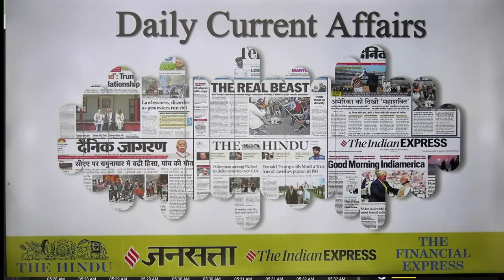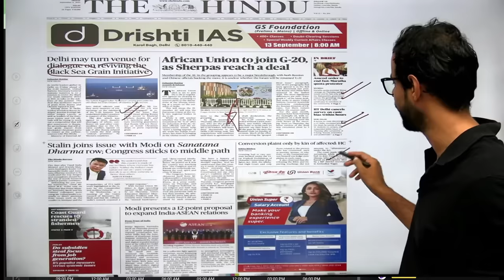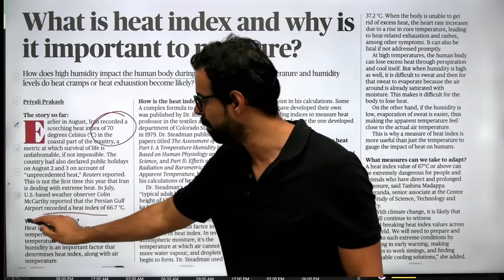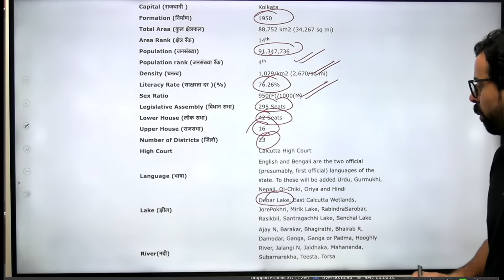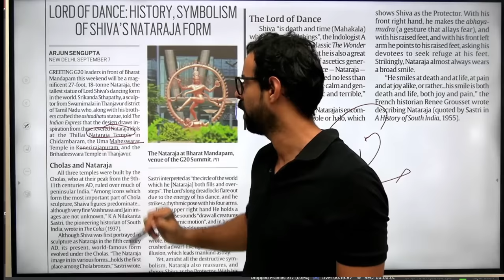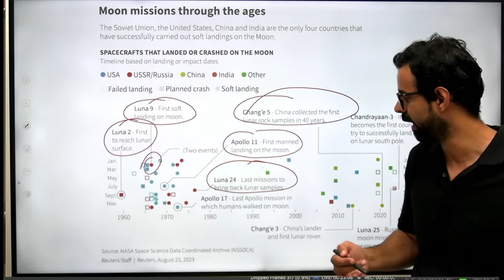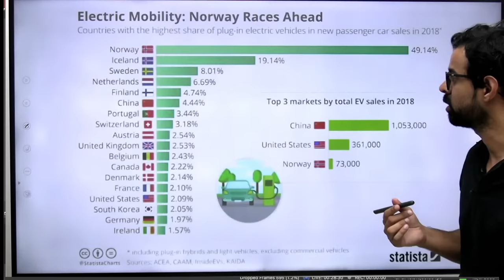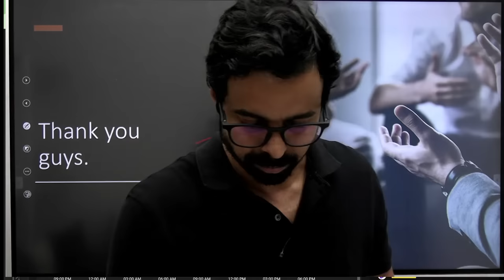Daily Current affairs 8th September 2023 | The Hindu Analysis by Bhunesh Sir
Features:-
1. Daily Live classes
2. Daily Practice Quiz
3. Pdf Notes
4. Exam-Wise Live Tests
5. Online Test Series and much more.